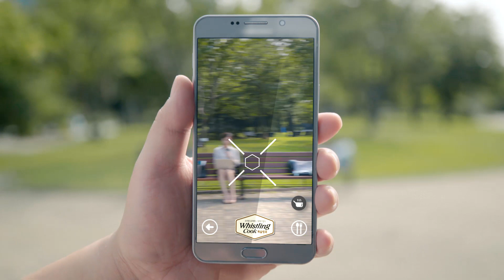청정원 휘슬링쿡 포개먹GO 2편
혼밥족 너희를 잡으러 왔다
대한민국 혼밥족 식욕증진 프로젝트
포개먹GO! 이벤트 참여하GO! 금수저 받GO!